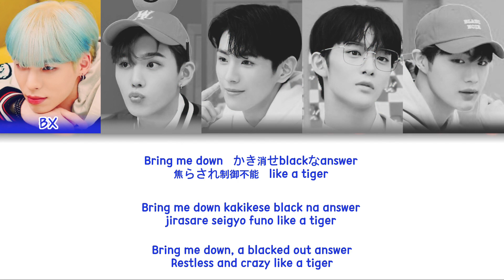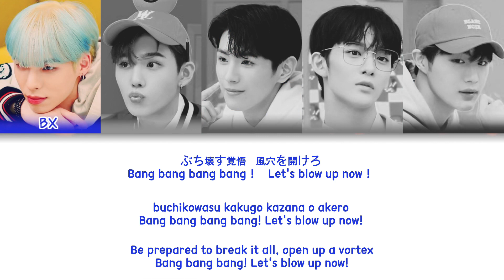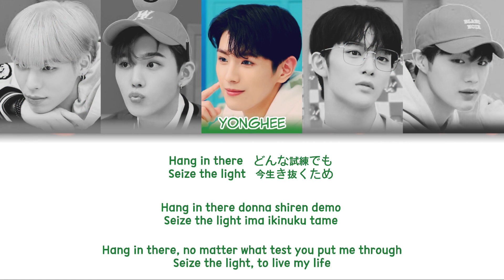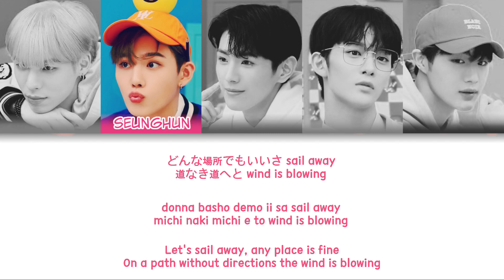CIX (씨아이엑스) - Future Maker Color Coded Lyrics (jpn/rom/eng)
group: CIX (씨아이엑스)
album: Pinky Swear
members: BX, Seunghun, Yonghee, Bae Jinyoung, Hyunsuk
my bias: Hyunsuk

fonts used:
title: United Kingdom
members names: Clementine
lyrics: 210Hayanbunpil

BX - Primary blue
Seunghun - Pink
Yonghee - Leaf green
Bae Jinyoung - Red
Hyunsuk - Navy blue